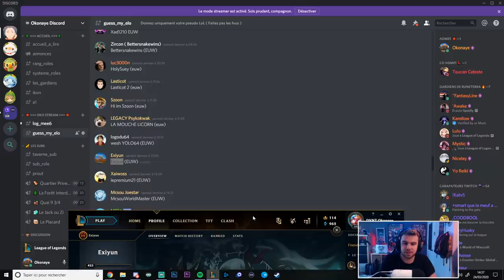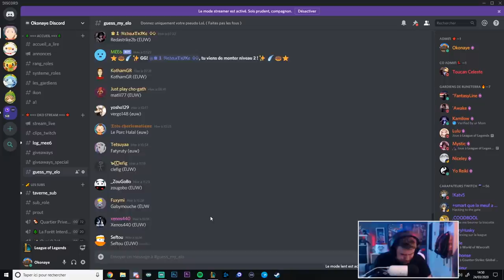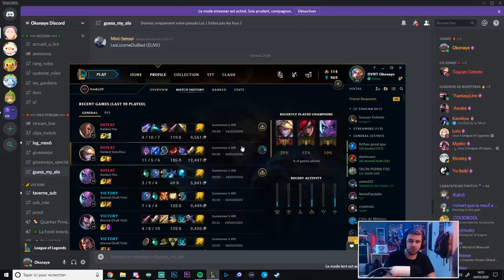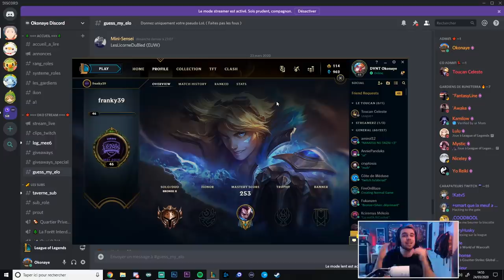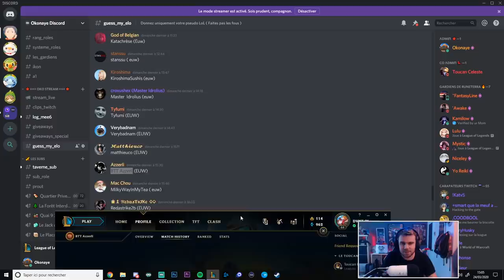Pétage D'écran n°2, Toujours les mêmes AFK & la technique interdite - Devine mon Élo #3